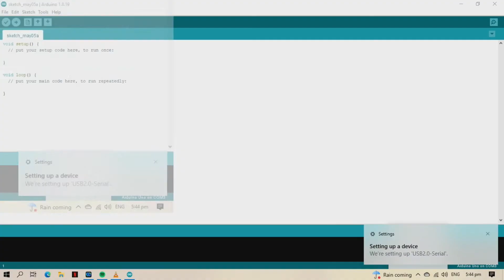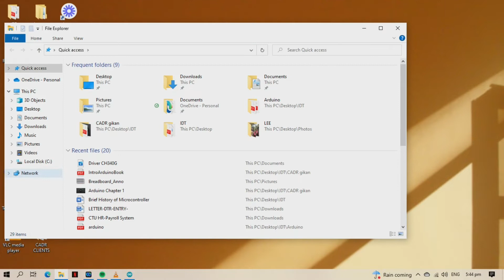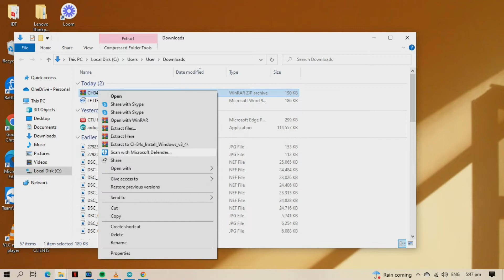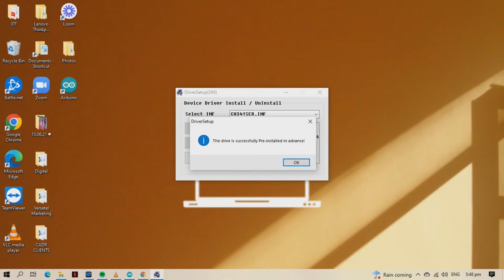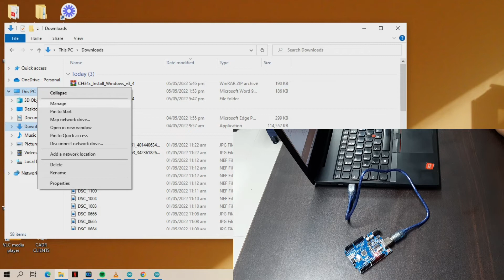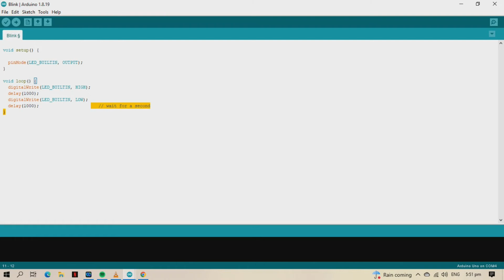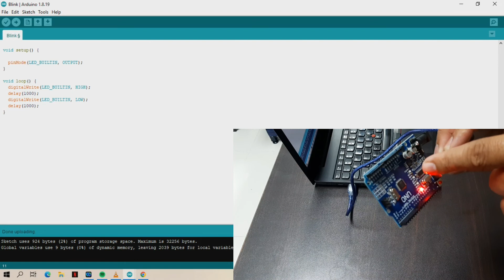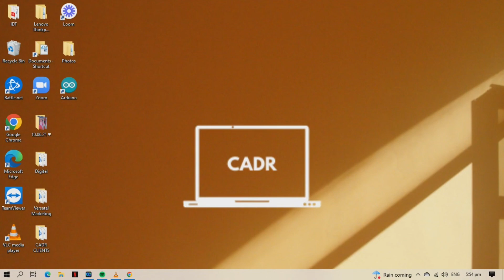Arduino Uno CH340G Driver Installation guide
You can download the CH340 Driver here!